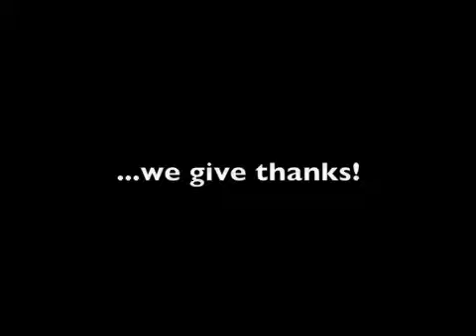Happy Thanksgiving!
Wishing you all a Happy Thanksgiving!